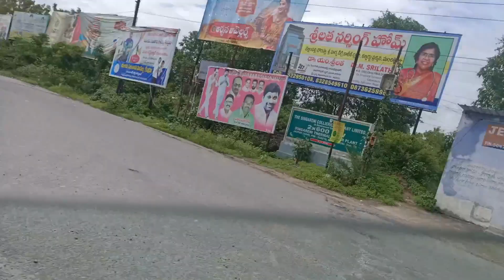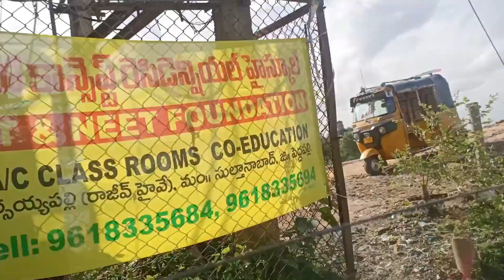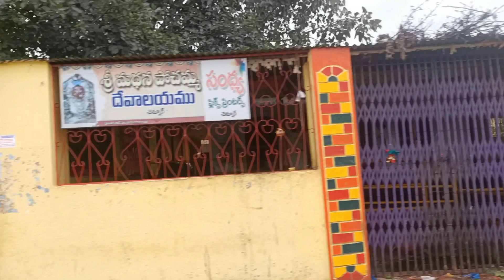చెన్నూరు శివాలయం యొక్క రహస్యాలు | SECRETS OF CHENNUR SHIVALAYAM | GDK VLOGGERS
Thank you for your support to "GDK VLOGGERS" channel🙏

please follow ' GDK VLOGGERS' YouTube channel.